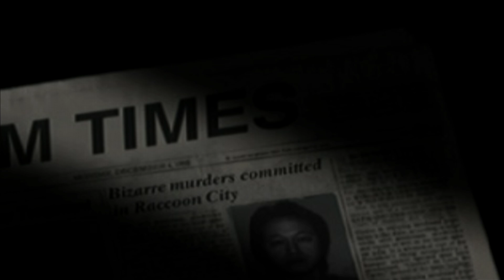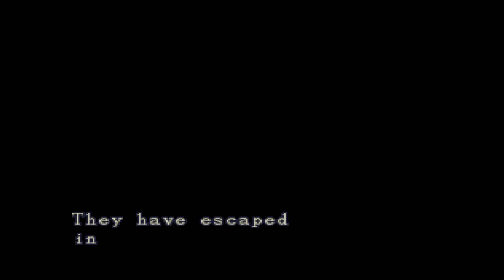Resident Evil: Director's Cut - Intro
Goosebump's and Pixel'd Gringe Faces. My first Horror game if played back in the Year 1996 on Pc and 1997 on the PsX. Cannot belive how fast time gets us apart!